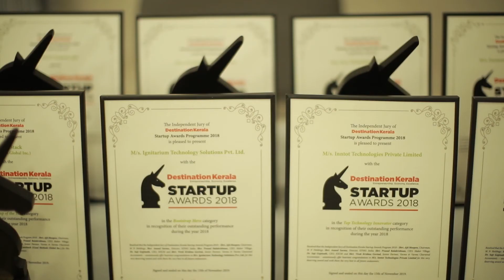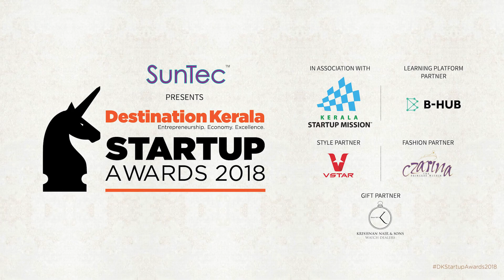Dr. Saji Gopinath,CEO,KSUM & Director-IIITM-K delivers the special address at DKStartupAwards2018